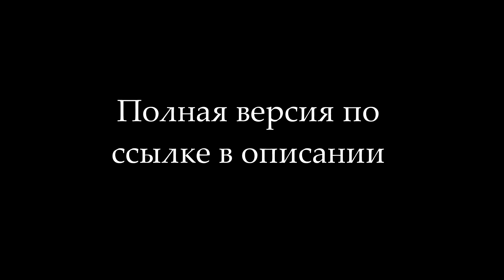РОЗЫГРЫШ 30000 САМОЦВЕТОВ, НУЖНА ПОМОЩЬ И АНОНС / БИТВА ЗАМКОВ / CASTLE CLASH